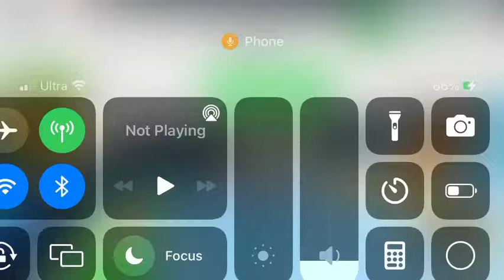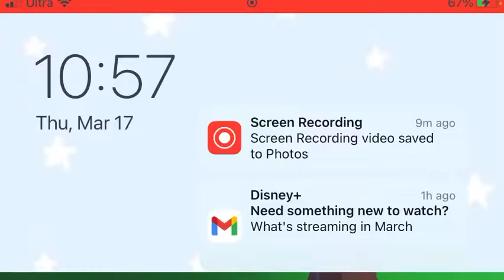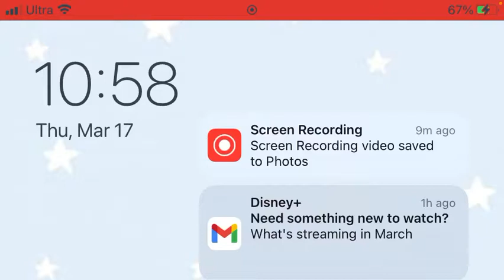It’s HERE!!!! Adopt me vid